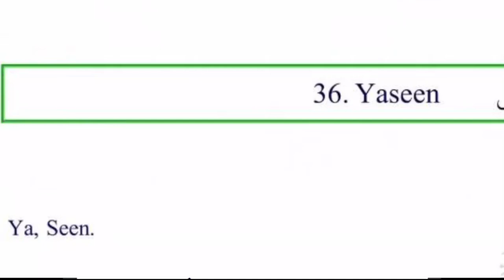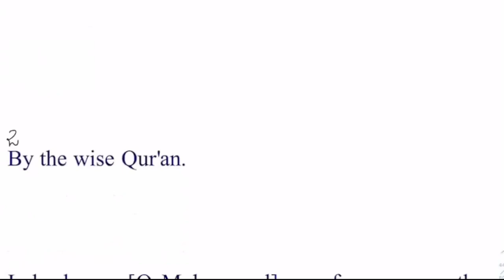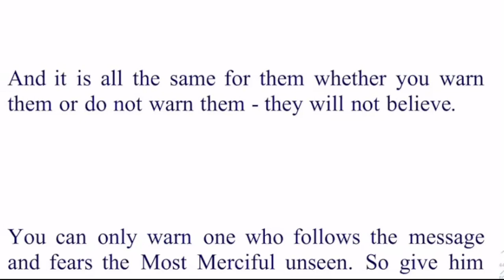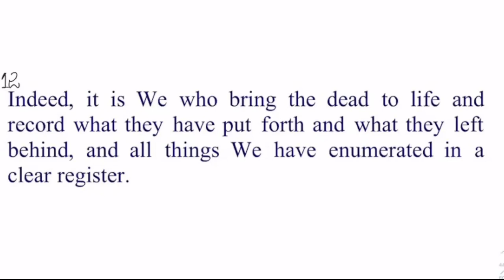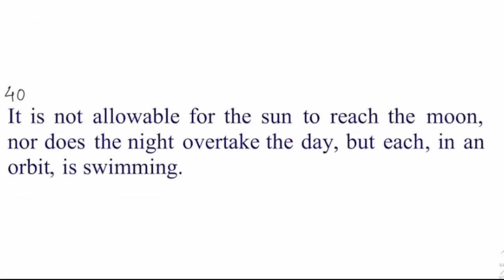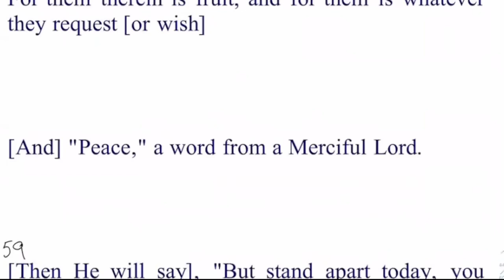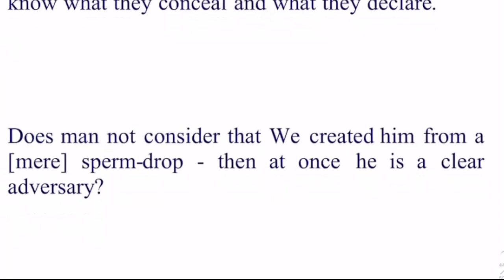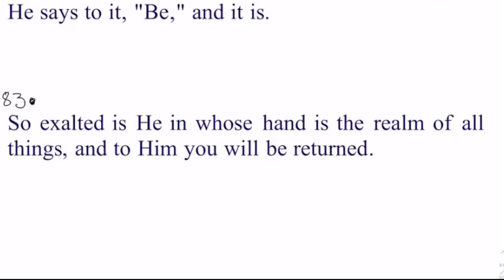Surah Yaseen By Dr Zeba Waqar